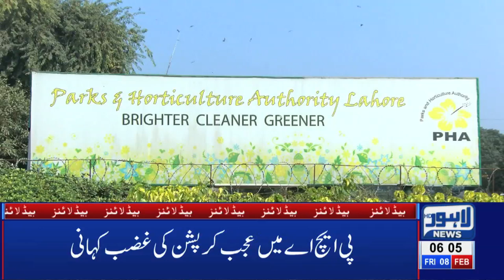06 AM Headlines Lahore News HD – 8th Feb 2019